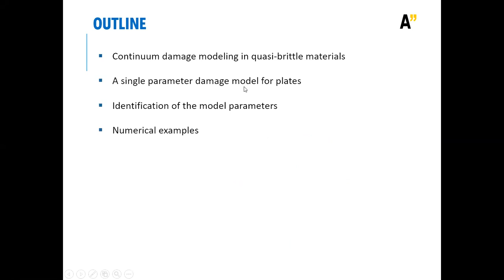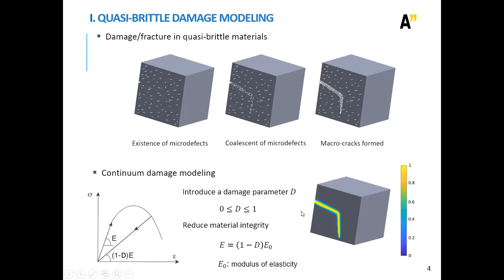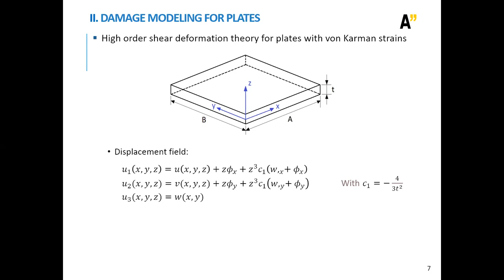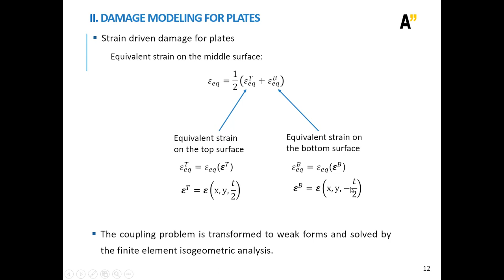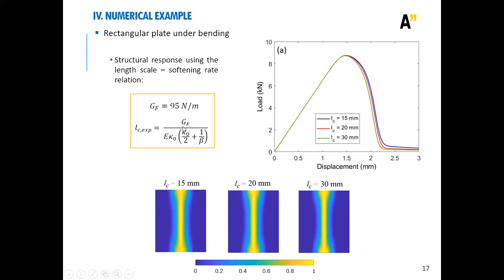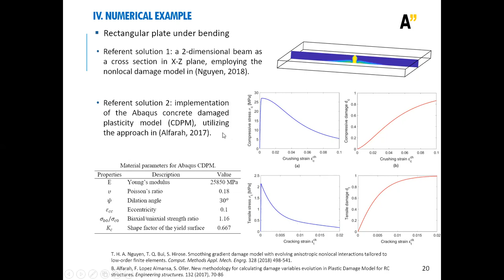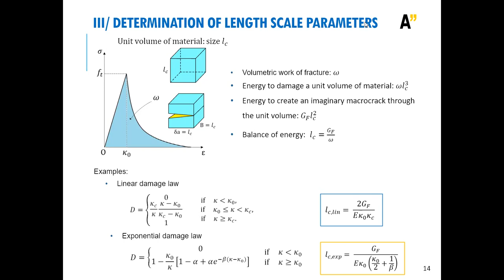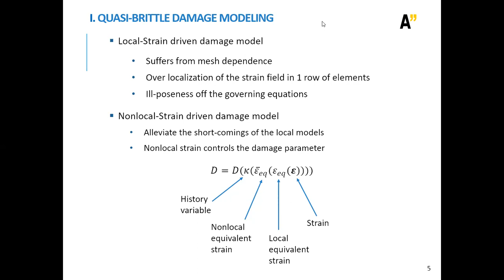[Webinar] Nonlocal continuum damage modeling of nonlinear plates by using isogeometric analysis